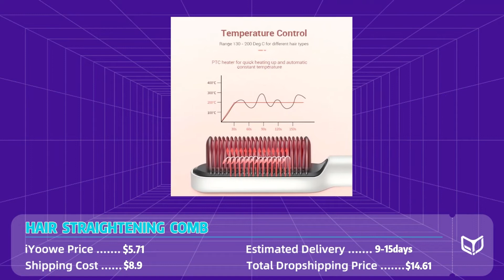Top 10 Highly Potential Dropshipping Products for Q4 2022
🔥 This video introduced the TOP 10 potential products for dropshippers to SELL BIG in this coming Q4 🔥
🕘Timestamps:
👉 00:00 - Intro
👉 01:17 - Niche No.1 Health & Sleep
👉 03:05 - Niche No.2 Beauty
👉 05:20 - Niche No.3 Kitchen & Wine
👉 06:50 - Niche No.4 Pet
👉 08:59 - Niche No.5 Halloween Products
👉 09:31 - Conclusion